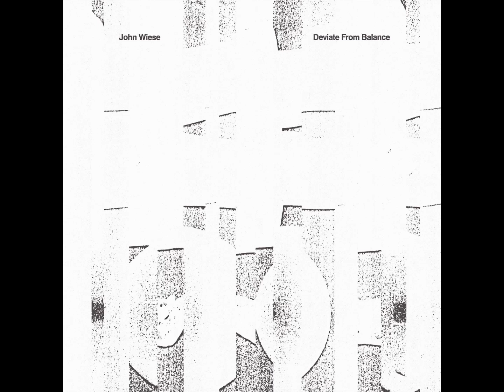John Wiese - Deviate From Balance (Full Album)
John Wiese - Deviate From Balance

1-Wind Changed Direction  0:00
2-356 S Mission Rd  5:43
3-Segmenting Process For Language  10:17
4-Superstitious  20:04
5-Cafe OTO  26:00
6-Battery Instruments (Stereo)  31:22
7-Memaloose Walkman  33:35
8-Dramatic Accessories  37:11
9-Solitaire  46:51
10-Segmenting Process (Portland)  58:06